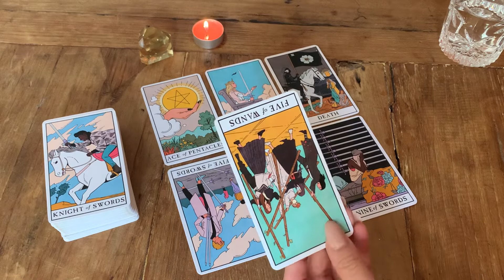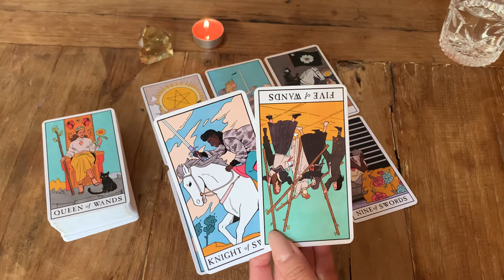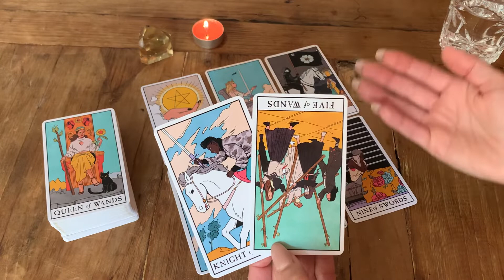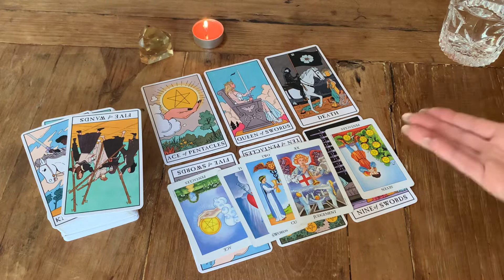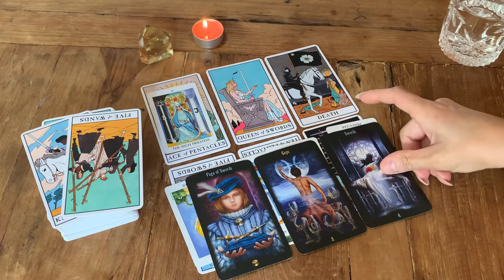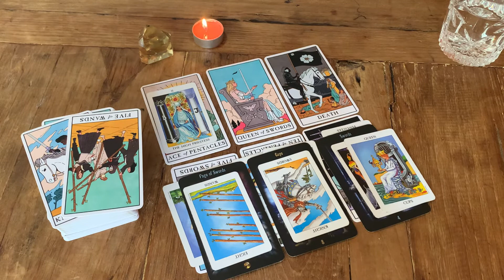PISCES 💕 IS THIS REALLY OVER ? Weekly love Tarot. November 2021